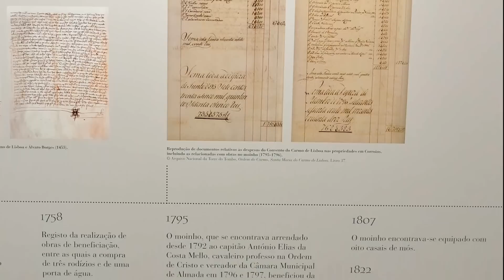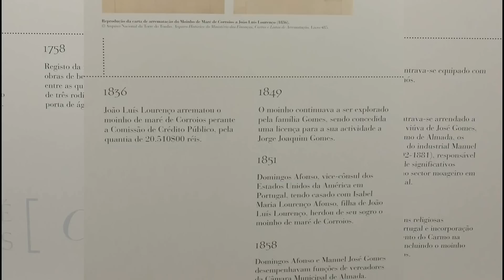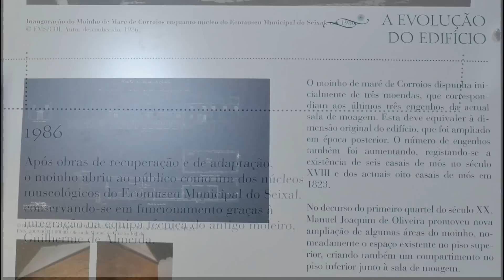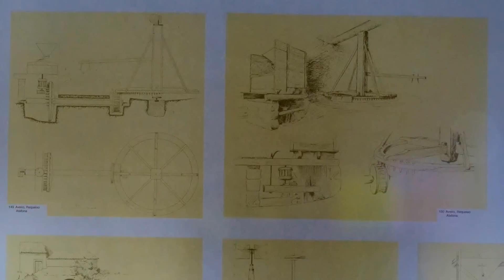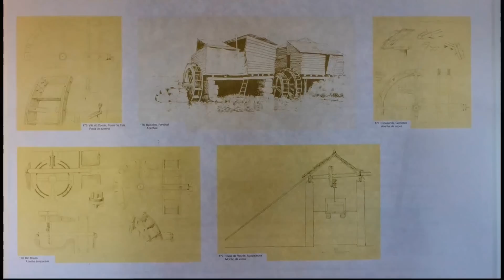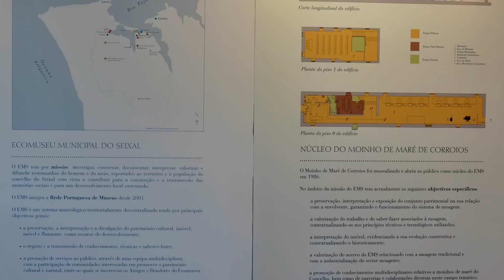Seixal Moinho de maré Corroios.wmv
Visite o Moinho de Maré em Corroios. Excepcional museu Seixalense que retrata aquela que foi uma das principais Indústrias do Concelho durante muitos séculos.